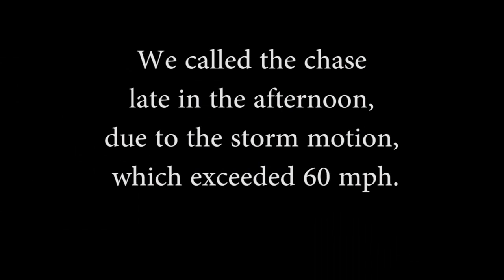Evansville, Indiana Supercell, Wall Cloud, and Funnel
2012 Chase Report 1
Date: 3/2/12
Location(s): Northwest Kentucky and Southwest Indiana
Storm Prediction Center Risk: High
Teams Involved: LightningFastMedia and Project: RECON
Synopsis: Two teams, five chasers, 2000 miles to travel. It was well worth it. LightningFastMedia and Project: RECON saw the first High Risk of the year coming from four days away. The teams agreed to rendezvous in Atlanta, Georgia and make the 300 mile trek to the Tennessee/Kentucky border. Their preliminary target of Clarksville, TN was just within the High Risk zone that the Storm Prediction Center had issued earlier that morning. After a filling breakfast and a gas up, the team started moving north into Kentucky. Jared Stevenson and his navigator, Harrison Levy, took the lead as they headed farther into the High Risk zone. By noon Central Standard Time, the team heard the words they had been looking for: Tornado Warning. Jason Weingart and his two fellow chasers, Stan Kruslicky and Stephan Saunders, soon took over as lead vehicle and the team sped north toward the Kentucky/Indiana border. Their target city: Evansville, Indiana.
Sometime between one and two PM CST, the teams heard of confirmed tornadoes and funnel clouds approaching Evansville. They stopped just north of the local airport in Evansville and saw several funnels and wall clouds that were quickly moving east. There may have been a funnel within the clouds, but the teams could not get a confirmed view of it. Without giving up hope, they got back in their vehicles and proceeded farther north, eventually stopping at North Evansville High School. As several lightning bolts struck close to the school, a wall cloud began to quickly drop from the supercell raging north of Evansville. The team called 911 to report the rotating wall cloud, but it did not spawn a tornado. The two groups started to speed south, attempting to get ahead a line of training supercell thunderstorms that were beginning to form along the western edge of the High Risk zone in Kentucky.
As the afternoon progressed, the teams intercepted several more thunderstorms and were pummeled by nickel to quarter size hail, 60+ MPH winds, and very heavy rain. While the storms tried time and again to produce wall clouds and tornadoes, they were moving way too fast for the teams to chase them. Calling it a day, LFM and RECON headed back into Tennessee and chased the occasional severe thunderstorm and eventually split up in middle Tennessee.
Chase account by: Jared Stevenson
Photos and Video by: Jason Weingart, Stan Kruslicky
Produced by: Jason Weingart